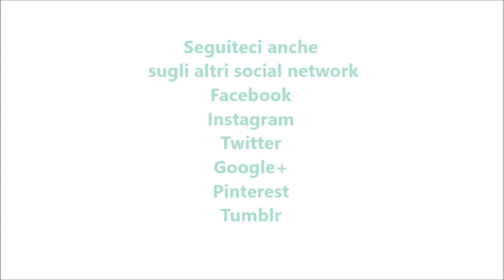Polpette di zucchine filanti per bimby TM6 TM5 TM31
Ingredienti:
700 g di zucchine tagliate a dadini
250 g di formaggio tipo pasta filante
250 g di pangrattato aromatizzato
2 uova
20 g di olio e.v.o.
1 spicchio d’aglio
sale e pepe q.b.
un mazzetto di prezzemolo fresco
50 g di parmigiano